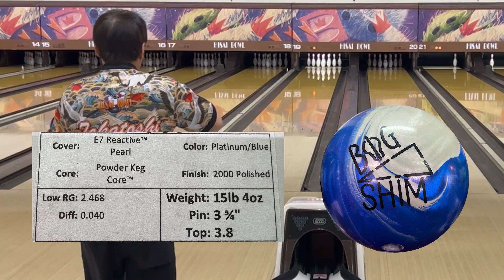【初めてのブランド】BIG SIM投げてみた【BIG BOWLING】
今回はBIG BOWLING社の「BIG SIM」を投球いたしました。

日本では珍しいブランドで、代理店はソシオジャパン株式会社様です。

スペック情報が乏しいので、投げた直感で表現したいと思います。

出身：大阪府
所属：三重県・久居ボウリングセンター
契約：株式会社STEEL SPORTS様（ユニフォーム契約）